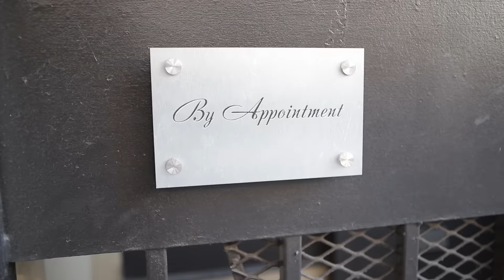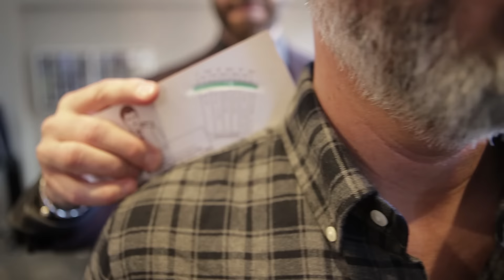Daniel George Menswear - Part 1 Getting Measured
Come along with me to Daniel George Custom Clothing in San Fransisco to get measured for a custom suit. This is Part 1 - 'getting measured.' I'll make another video in a few weeks once the suit is complete. I can't wait!

Book your ZOOM Video Call with me!

The video camera I use
The other camera I use
The gimbal I use
The microphone I use
The mini tripod I use